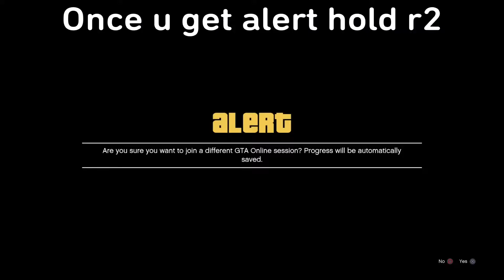(PATCHED) GTA 5 Online Solo Car DUPLICATION Glitch 1.50 (Xbox One & PS4)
Requirements!
Free Aim Lobby!
Facility with elegy
Bunker with MOC
A car you want to duplicate:
Tags ignore